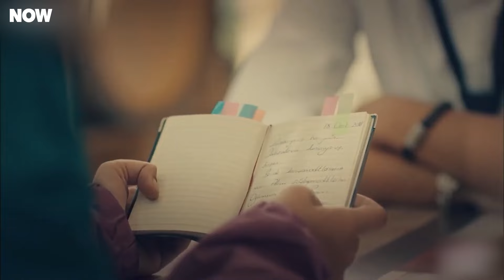المشاهد الأكثر مشاهدة #21 - 4N1K البدايات الجديدة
المشاهد الأكثر مشاهدة #21 - ماذا حدث الآن

(مدبلجة بالعربية)

بطاقة شعار
البناء: صنع المصنع
المنتج: أونير أرسلانيل
المخرج: مراد أونبل
السيناريو: فرحات إرجون
العمل الأصلي: بصرى يلماز
النوع: كوميديا